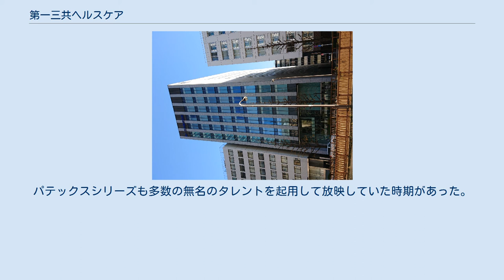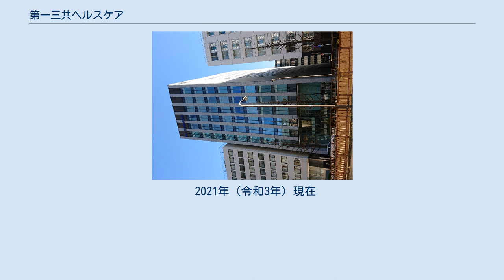第一三共ヘルスケア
第一三共 」 第一三共ヘルスケア 第一三共ヘルスケア株式会社（だいいちさんきょうヘルスケア）は、第一三共グループの医薬品メーカー。
主に一般用医薬品（OTC医薬品）、スキンケア、オーラルケアなどを取り扱う。
 三共と第一製薬の一連の経営統合において、本体の統合に先立ち、2005年12月16日に両社のヘルスケア事業の統合を目的に設立。
2006年4月1日に三共と第一製薬のヘルスケア事業を当社が継承し、同年4月3日に営業開始した。
 2006年4月13日に第一三共がゼファーマの株式を取得し、第一三共グループ内でヘルスケア部門の企業が並立する状態となった。
ゼファーマは第一三共とほぼ同様の方法で山之内製薬と藤沢薬品工業が統合し、2005年4月にアステラス製薬となった際、それに先立って2004年10月に両社のヘルスケア事業を統合して誕生した企業であったが、ゼファーマの親会社・アステラスが医療用医薬品事業に特化する方針を固めたことにより、第一三共に全株式を売却したものである。
その後、2007年4月に第一三共の完全統合と同時に行われたグループ内の再編により当社がゼファーマを吸収合併した（商号の変更はなし）。
 このため、現在は三共・第一製薬・藤沢薬品工業・山之内製薬の4社が発売していた商品を扱っており、各社が主力としていた「リゲイン（栄養ドリンク剤）」、「カロヤン（発毛促進薬）」、「マキロン（殺菌消毒薬）」など従来各社が扱っていなかったカテゴリが相互補完され、ラインナップが拡大。
取扱品が多い同業他社と肩を並べる品揃えになった。
統合によりラインナップが増えたことをアピールするため、2007年3月に掲載された新聞広告では、頭のてっぺんから足のつま先まで当社製品をまとった人間型オブジェが登場した。
 かぜ薬領域においては、三共のブランドでラインナップが多い「ルル」、第一製薬のブランドでのど関連品を主体とする「ぺラック」、藤沢薬品工業のブランドで持続性の製品を主体とする「プレコール」、山之内製薬のブランドで葛根湯製剤を主体とする「カコナール」が、胃腸薬領域においては、現社名に合わせて2010年8月に三共のブランドだった「新三共胃腸薬」から製品名を変更した総合胃腸薬「第一三共胃腸薬」や、山之内製薬のブランドでH2ブロッカー胃腸薬の「ガスター10」があり、幅広い領域をカバーしている。
 統合後には、「トランシーノ」、「トラフル」、「ロキソニンS」など、一般用医薬品での新たなブランドを投入しているほか、山之内製薬のブランドである洗浄料「ミノン」にスキンケアのサブライン「ミノン アミノモイスト」を立ち上げたり、藤沢薬品工業のブランド（「クリーンデンタル」・「シティース」）を引き継いだオーラルケア領域には口臭予防に特化した「ブレスラボ」を追加するなど、スキンケアやオーラルケアのラインナップを拡大している。
 JANコード（13桁）のメーカコード（5桁）は旧ゼファーマとの統合直後、5種類存在していた。
 そのため、統合後のメーカコードは旧第一製薬のメーカコード（87107）を用いることにし、統合後に発売された新製品はもちろんのこと、既存製品の一部もリニューアルや現社名仕様のパッケージへの切替に合わせてJANコードを新しくする際に、新メーカコードを導入している（特に、旧山之内製薬で発売されていた製品は現社名変更を機にJANコードを新しくした製品が多い）。
 CMは第一三共ヘルスケアホームページにある「CMギャラリー」で視聴可能である（参照）、かつてには旧:三共●とゼファーマ◯と第一製薬◎がある。
 2021年4月現在 ☆印：現社名変更後に出演 ※ ウィンダム及びウィンダムピンクはCMが話題となり、インパクトのある魅力的なCMで評判となった製品であるが、薬事法の改正で水虫薬では数少ない【第1類医薬品】に分類 されたこともあり、2009年6月から放映されたCMはキャラクターを起用せず、あえてシンプルでかつ誠意のある作品に差し替えられた。
パテックスシリーズも多数の無名のタレントを起用して放映していた時期があった。
アレルギールも旧三共時代にマスコットを使ってCMしていた時期があった。
 2021年（令和3年）現在